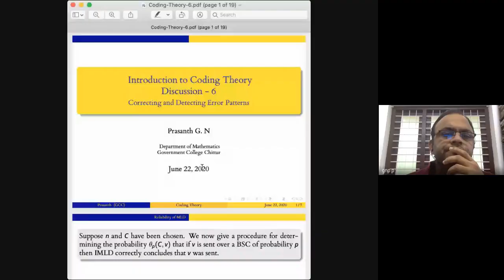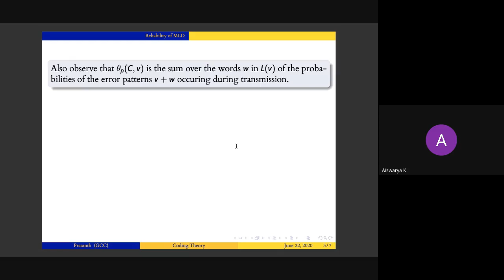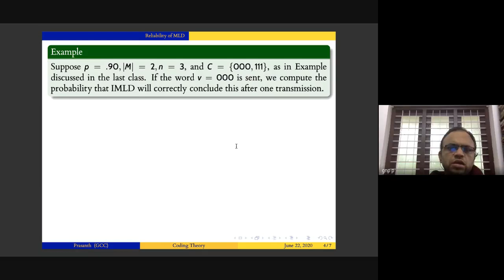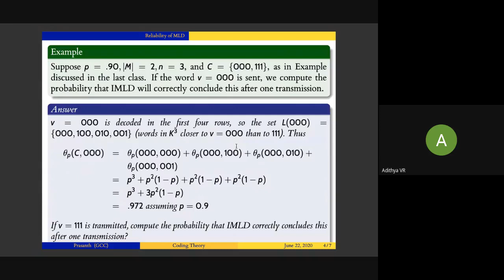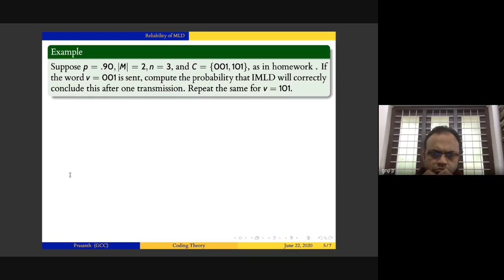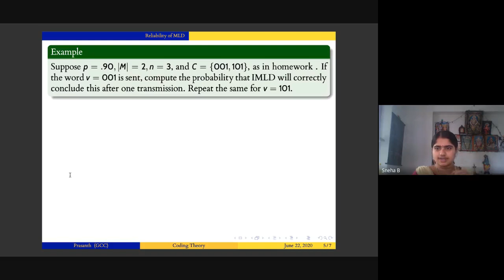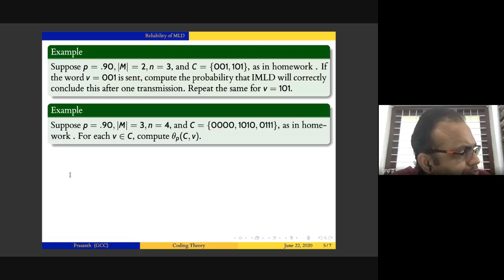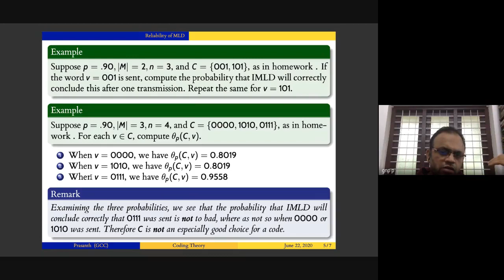Coding theory 2020 06 21 at 20 04 GMT 7